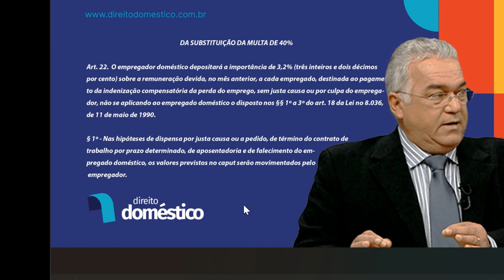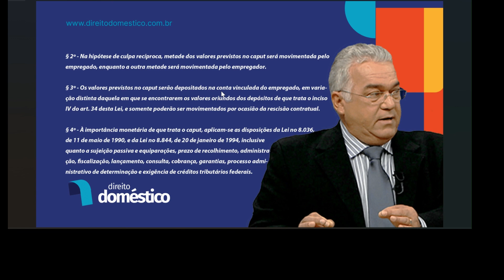Comentários ao artigo 22 da Lei Complementar nº 150/2015 - Da Substituição da Multa de 40% do FGTS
Art. 22.  O empregador doméstico depositará a importância de 3,2% (três inteiros e dois décimos por cento) sobre a remuneração devida, no mês anterior, a cada empregado, destinada ao pagamento da indenização compensatória da perda do emprego, sem justa causa ou por culpa do empregador, não se aplicando ao empregado doméstico o disposto nos §§ 1º a 3º do art. 18 da Lei no 8.036, de 11 de maio de 1990.

O empregador doméstico deve recolher através do eSocial o percentual de 3,2% sobre a remuneração efetivamente paga ao empregado, para custear uma indenização compensatória pela perda do emprego quando a rescisão for sem justa acusa ou por culpa do empregador. De acordo com este artigo o empregado doméstico não tem direito a multa de 40% (quarenta por cento) a ser calculada sobre todos os depósitos realizados na conta vinculada do empregado durante a vigência do contrato de trabalho, atualizados monetariamente e acrescidos dos respectivos juros. A indenização compensatória prevista neste artigo vem substituir a multa de 40% (quarenta por cento). Ele fará jus a receber tudo que for depositado referente a este percentual em caso de demissão sem justa causa ou por culpa do empregador.

§ 1º - Nas hipóteses de dispensa por justa causa ou a pedido, de término do contrato de trabalho por prazo determinado, de aposentadoria e de falecimento do empregado doméstico, os valores previstos no caput serão movimentados pelo empregador.

Aqui o empregador receberá tudo que depositou referente ao percentual de 3,2% em caso de dispensa por justa causa ou a pedido, de término do contrato de trabalho por prazo determinado, de aposentadoria e de falecimento do empregado doméstico.

§ 2º - Na hipótese de culpa recíproca, metade dos valores previstos no caput será movimentada pelo empregado, enquanto a outra metade será movimentada pelo empregador.

Em caso de rescisão por culpa recíproca o valor depositado referente a 3,2% será rateado em partes iguais, ou seja, o empregador recebe a metade o empregado a outra metade.

§ 3º - Os valores previstos no caput serão depositados na conta vinculada do empregado, em variação distinta daquela em que se encontrarem os valores oriundos dos depósitos de que trata o inciso IV do art. 34 desta Lei, e somente poderão ser movimentados por ocasião da rescisão contratual.

Os valores referentes ao percentual de 3,2% serão depositados na conta vinculada do FGTS do empregado, porém com uma variação distinta dos valores depositados a título de FGTS, e somente poderão ser movimentadas em caso de rescisão contratual.

§ 4º - À importância monetária de que trata o caput, aplicam-se as disposições da Lei no 8.036, de 11 de maio de 1990, e da Lei no 8.844, de 20 de janeiro de 1994, inclusive quanto a sujeição passiva e equiparações, prazo de recolhimento, administração, fiscalização, lançamento, consulta, cobrança, garantias, processo administrativo de determinação e exigência de créditos tributários federais.

Tudo que for referente ao recolhimento do FGTS se aplica ao recolhimento do percentual de 3,2% previsto no caput deste artigo.